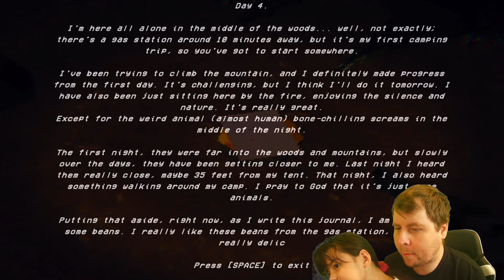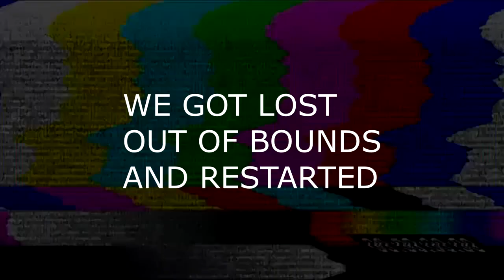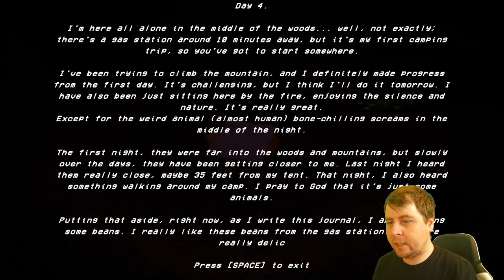Indie Series: Something in the Woods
That last noise got me good.

SOMETHING IN THE WOODS is a short horror game that places you in the shoes of a Police Officer on a fateful night. While driving down a desolate road, exhaustion compels you to stop at an isolated gas station for a cup of coffee. However, as you step inside, you look at a board with dozens missing person posters and wonder who or what could have done this. An eerie silence pervades the gas station, devoid of any staff or customers. You need to find out where everyone has gone.

It's getting dark, better hurry.

Average playtime: 10 minutes

RECOMMENDED TO PLAY WHEN IT"S DARK AND WITH HEADPHONES ON!